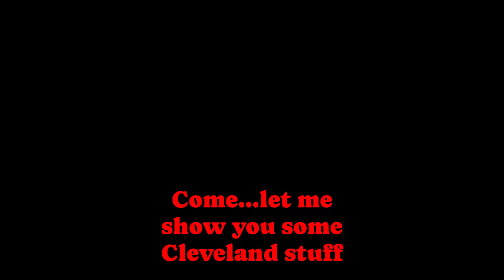CLEVELAND STUFF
THINGS YOU'LL FIND IN CLEVELAND#mistakeonthelake